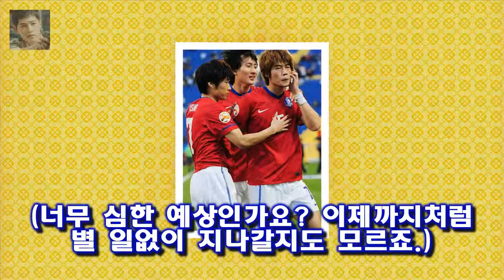기성용 다친다 - 향후 전개 예상 사실 기성용 선수는 예전부터 여러 차례 문제를 일으켰습니다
사실 기성용 선수는 예전부터 여러 차례 문제를 일으켰습니다
그런데 경기 끝나고 한 인터뷰에서는 원숭이 세레모니를 자신이 경기 전에 준비했다고 하다거 다음날 비난이 거세지자 트위터에 욱일승천기 때문에  욱  해서 그랬다고 변명합니다
사실 원숭이는 서양의 인종차별주의자들이 동양인을 보면서 멸시할 때 하는 행동입니다

두 사람의 소속사 매니지먼트숲은 9일 최근 각종 온라인 커뮤니티와 SNS 등을 통해 유포되는 공유ㆍ정유미 배우 공유·정유미 결혼설에 허위사실 합의·선처 없이 강경대응 (전문) :
OSEN=장진리 기자] 예능 윤식당2부터 영화 그것만이 내 세상(최성현 감독)까지 배우 윤여정의 무 [Oh!커피 한 잔①] 윤여정 진짜 아들이라면? 당연히 돈 잘 버는 이병헌 :
당시 한서희는 자신의 SNS에 지겹다 지겨워 올려놓은거 카드사 심사 때문에 올려놓은거라고 한서희 악플에 분노? 지겨워 이제 그만 - 녹색경제 :
아니  아직 결혼도 하지 않았으니  예비 시월드라고 해야 하나요 ? 장길자 ( 김동주 분 ) 가 이유신 ( 유인나 분 ) 에게 최고다 이순신 - 장길자의 시월드로 본 남녀차이 :
[ST이슈] 공유·정유미 소속사 대표도 황당케 한 뜬금없는 결혼설  8일 한 온라인 커뮤니티에 공유와 정유미가 서울의 S호텔 웨딩홀을 예약했다는 내용의 글이 올라오면서 두 사: